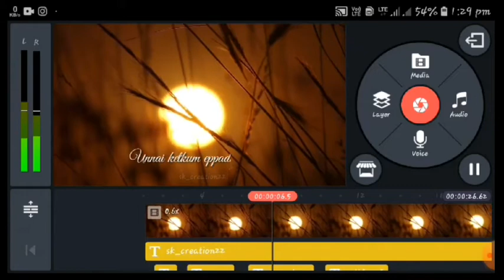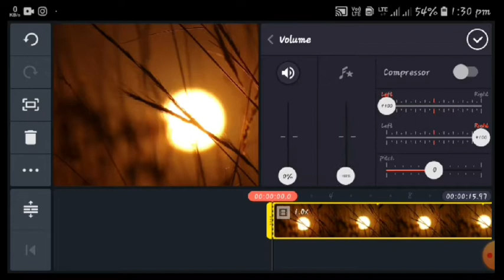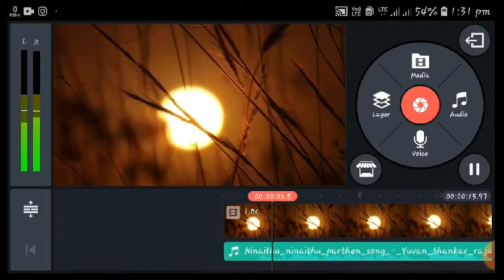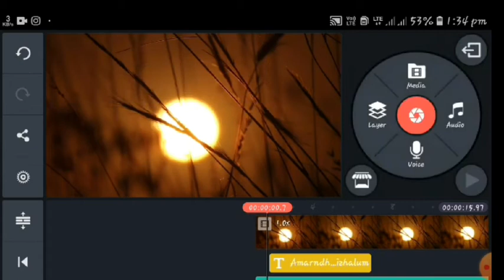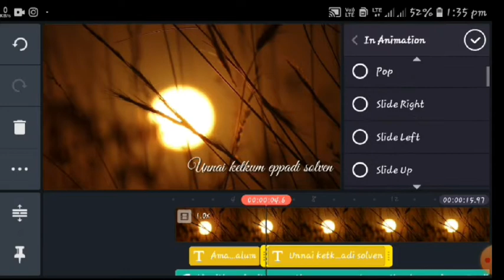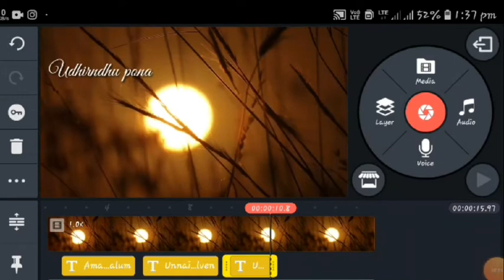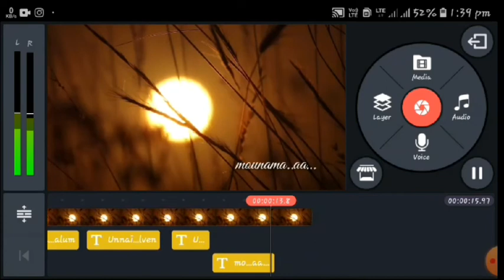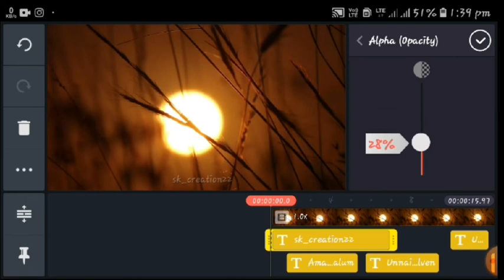kinemaster video editing | Tamil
Hi Welcome to Hello Everyone Channel
In this channel we provide a useful information to viewers like Home workouts,Mystery,Interesting Facts,General information,History of persons,Etc...